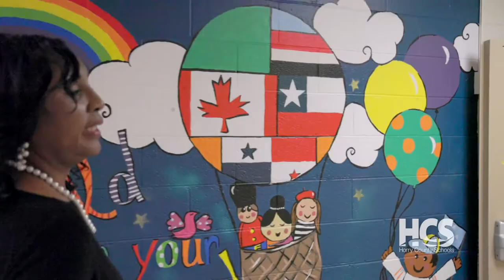St. James Elementary Named A National Blue Ribbon School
Horry County Schools (HCS) St. James Elementary was one of 297 schools in the nation and five schools in the state to earn this coveted award, given only to schools that are Exemplary High Performing or those with Exemplary Achievement in Closing the Achievement Gap. St. James Elementary earned its National Blue Ribbon Schools distinction for Exemplary High Performance, measured by student achievement being in the top 15 percent on state assessments for English language arts and mathematics.

Now in its 39th cohort, the National Blue Ribbon Schools award affirms and validates the hard work of students, educators, families, and communities in striving for – and attaining – exemplary achievement.